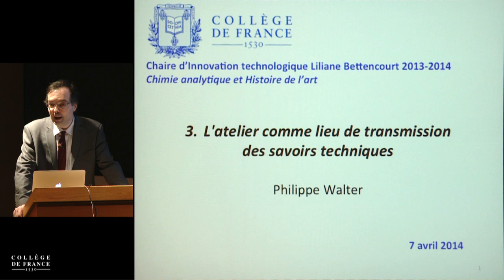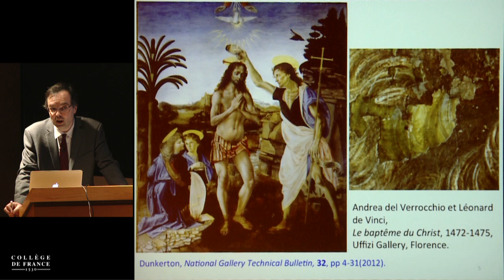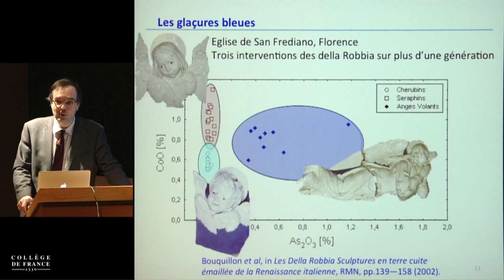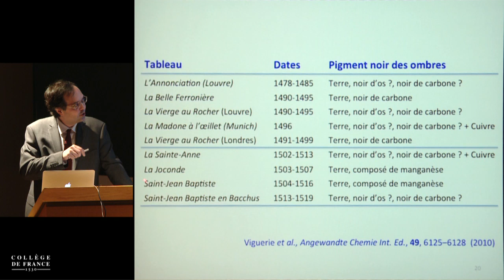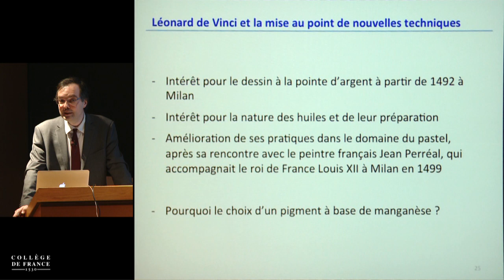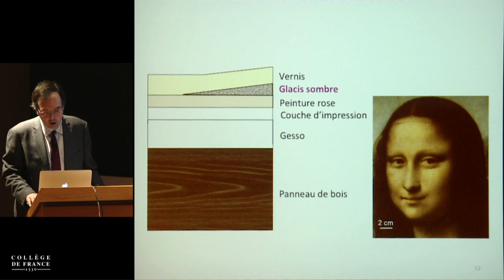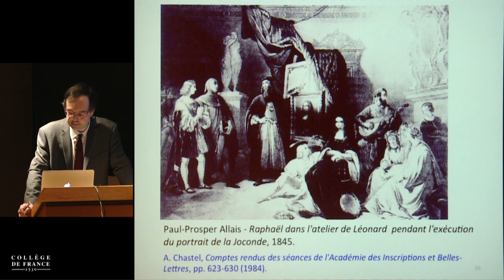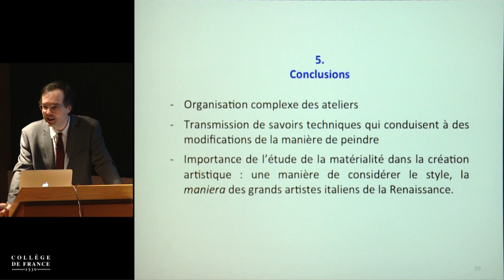Chimie analytique et histoire de l'art (5) - Philippe Walter (2013-2014)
Enseignement 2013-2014 : Chimie analytique et histoire de l'art
Cours du lundi 7 avril 2014 : L'atelier comme lieu de transmission des savoirs techniques

Intervenant(s) : Philippe Walter